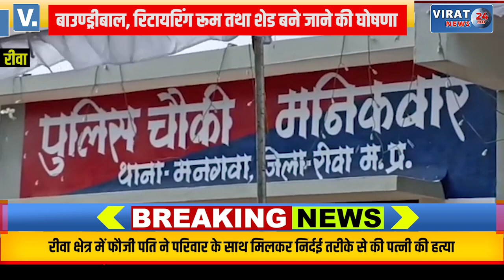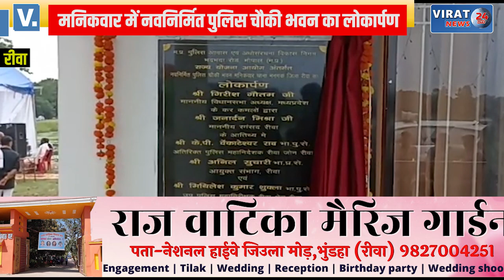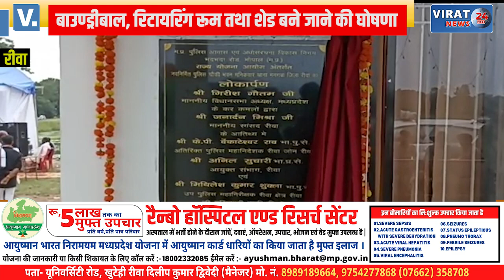🔻रीवा- विधानसभा अध्यक्ष ने मनिकवार में नवनिर्मित पुलिस चौकी भवन का किया लोकार्पण !